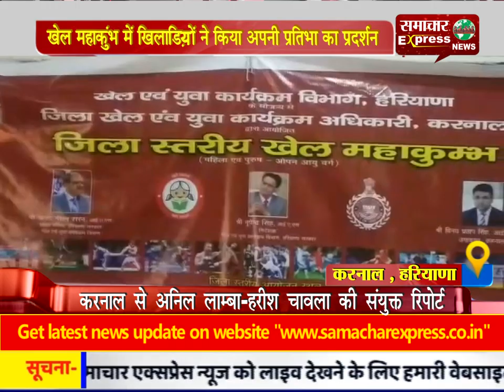खेल महाकुंभ में खिलाडिय़ों ने किया अपनी प्रतिभा का प्रदर्शन